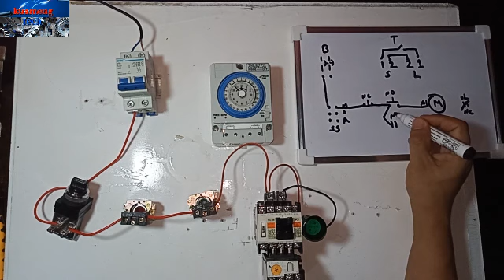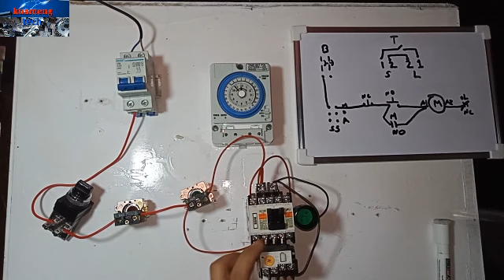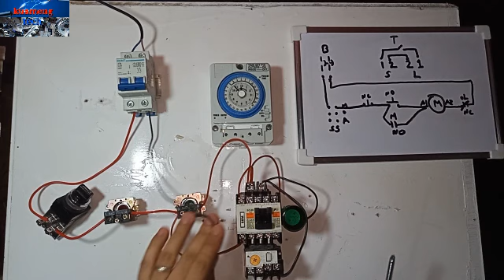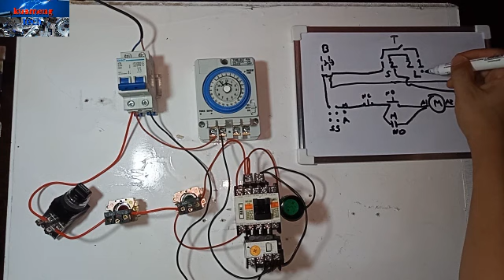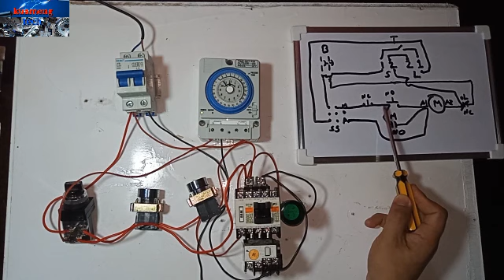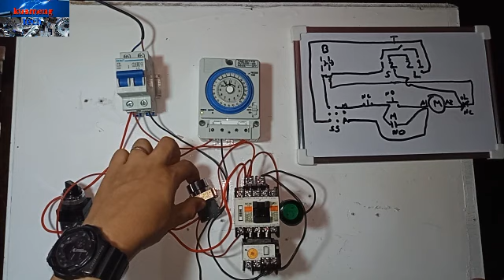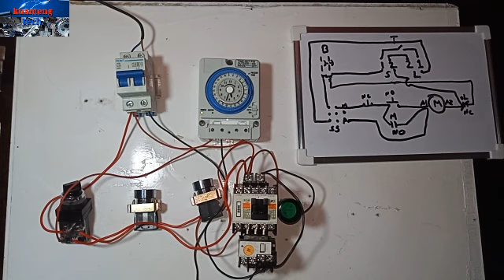Paano magwiring ng automatic na stop start 24/7 (with manual)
automaticmotorstart/stopforon-offcontrol
24hrsclock-timerswitch
how to connect timer switch
how to connect timer
how to connect timer switch with contactor
how to connect timer relay
how to connect timer with contactor
how to connect timer in star delta starter
a timer wiring
how to connect sprinkler timer
how to connect hager timer switch
how to connect digital timer switch
how to connect timer switch to geyser
Paano magwiring ng timer
How to
Paano ang timer
Paano wiring ng 24hrs timer